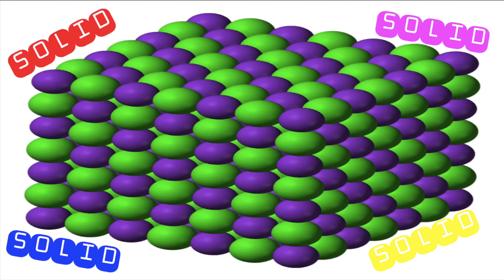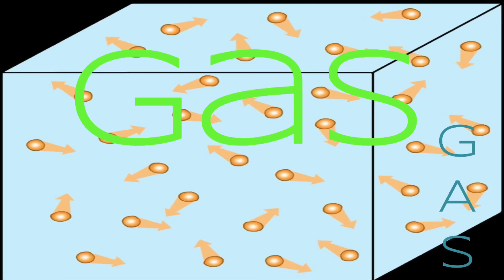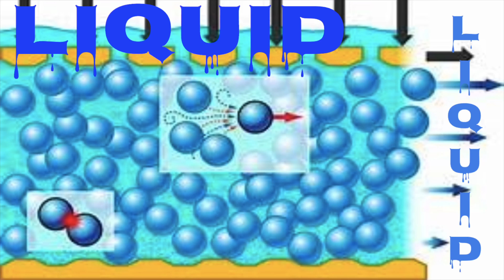Rock Candy pt.2 - Changing States of Matter (3.5C)